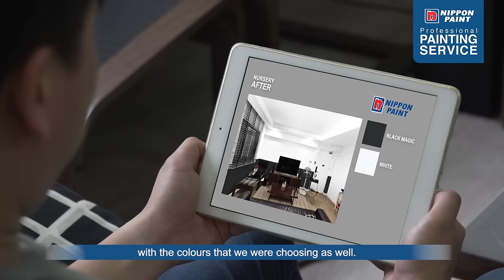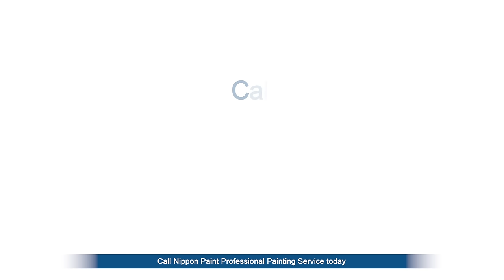Nippon Paint Professional Painting Service - Testimonial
Professional, personalized and hassle-free painting service for your home makeover.